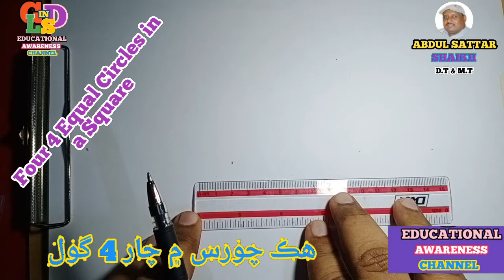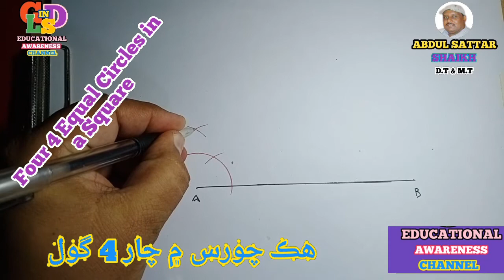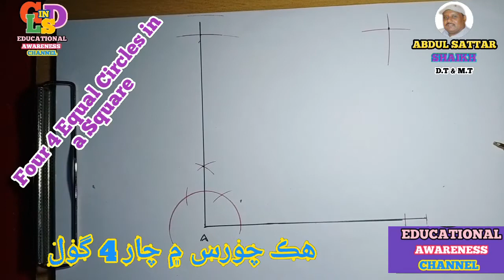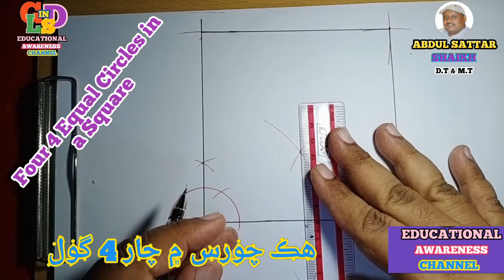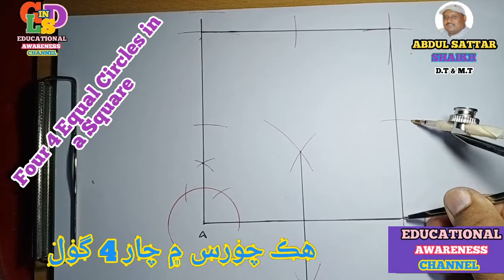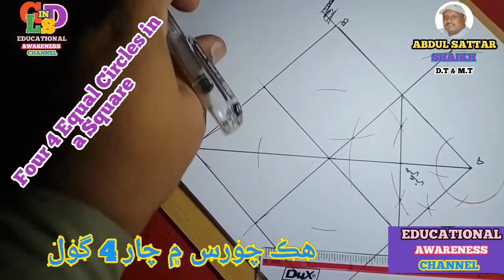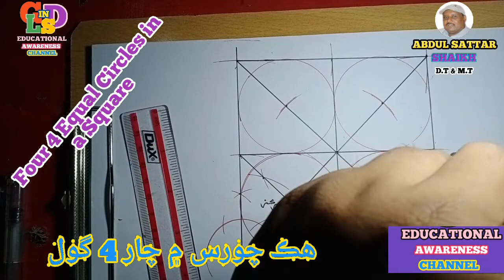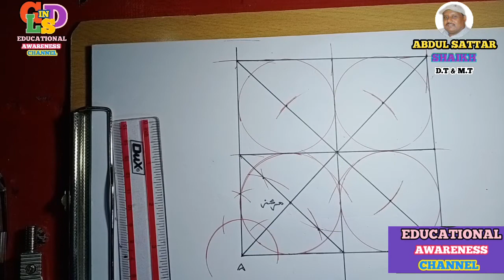How to draw 4 Four equal Circles in a Square.(Sindhi)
We draw in this video how to draw four equal circles in a square by compass without protractor very easy and simple way or method.
Thanks
Geometry in drawing and Life Skills
Abdul Sattar Shaikh D.T & M.T